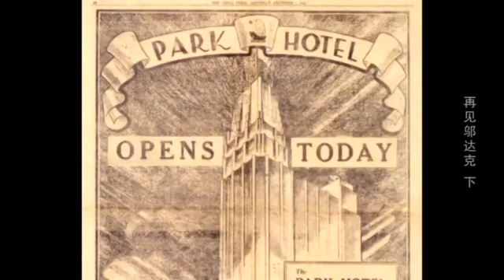Step into this "Green House" and witness the architectural legend of the Shanghai Bund 上海绿房子《再见邬达克》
Located at 333 Tongren Road in the Jing'an District of Shanghai, the Green House was completed in 1938. It is the final masterpiece by the renowned Hungarian architect László Hudec in Shanghai. It earned its name due to the extensive use of green glazed bricks in both the building and its surrounding walls.